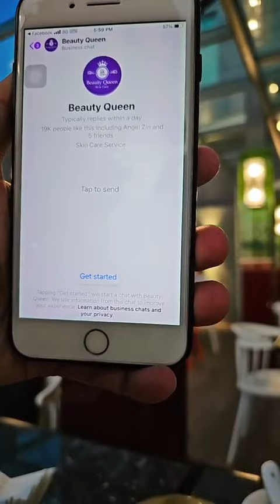မန်းလေးမှာ အပန်းဖြေရင်း Skin Care ကြမယ်ရှင့်